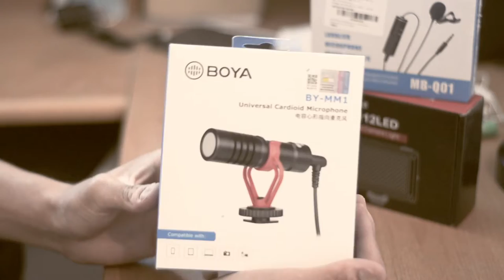UNBOXING de MERCADO LIBRE productos de FOTOGRAFIA y VIDEO - el Bokeh de Alex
Sinopsis: En estos momentos empieza la cacería de mejoría en fotografía y audiovisual en cuestión a accesorios y extras para ello, así que esta sección de videos te iré mostrando la funcionalidad de cada producto, siendo este, la primera parte.